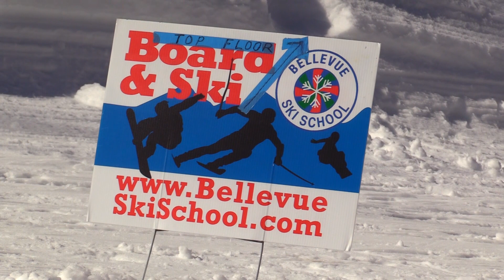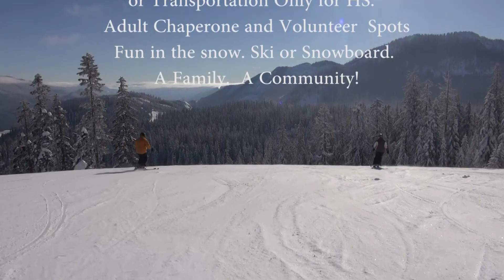Bellevue Ski School - Since 1958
Over 60 years of teaching kids to ski and building a family and community on the ski slopes of Snoqualmie Pass.